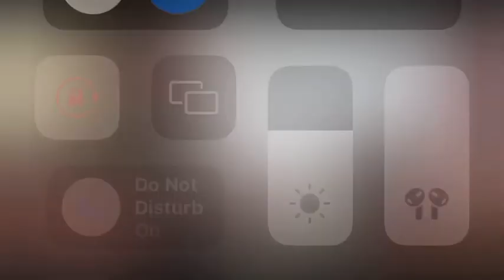Lawrence takes organ song requests